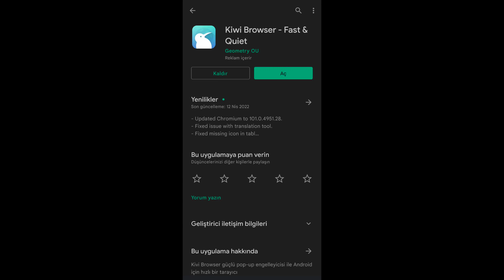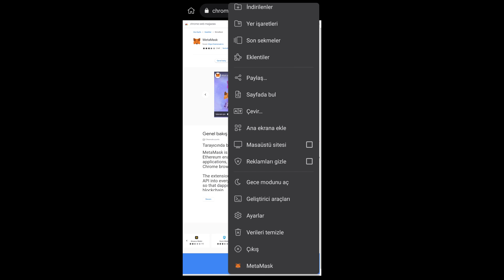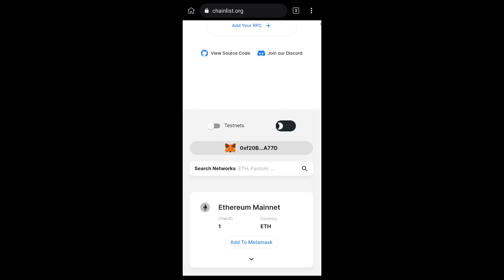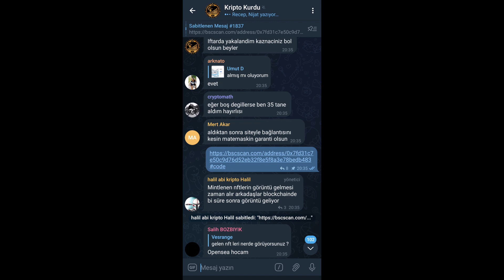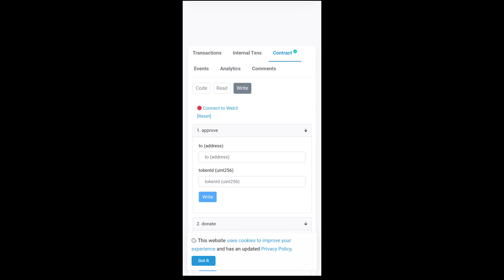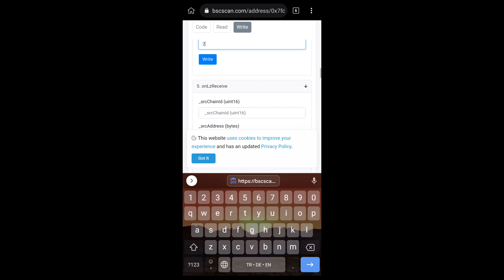Layer Zero Omnichain Nft Mobil Üzerinden Mint Etme Nasıl Yapılır ? | Kiwi Browser Metamask Ağ Ekleme